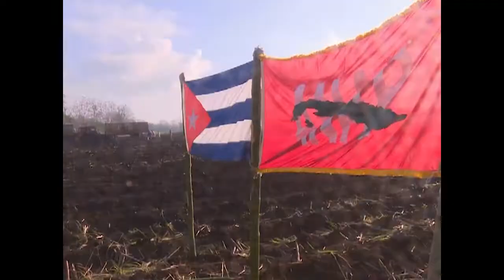Ultima detalles Empresa Agroindustrial Azucarera Ciudad Carcas para comenzar la zafra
La Empresa Agroindustrial Azucarera Ciudad Caracas ultima detalles para comenzar la venidera zafra. Los trabajadores se encuentran enfrascados en la recuperación de piezas para estar listos cuando suene el pitazo de arrancada.